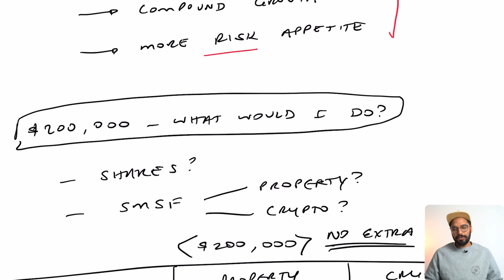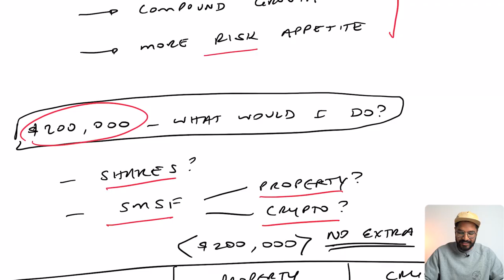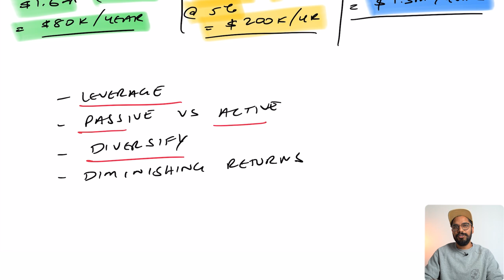Supercharge Your Retirement Fund 🇦🇺 | How To Invest Your SMSF Into Property & Crypto | Whiteboard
Did you know that you can turn your traditional Australian Super Fund into a Self Managed Super Fund (SMSF) and have the choice to invest in Australian Property & Cryptocurrency? More and more people are turning to a SMSF to grow their wealth and reduce their taxes. In this whiteboard finance video, I will breakdown some numbers of how your super fund would perform across different asset classes. The ability to earn passive income of $100k+/year is definitely possible if you follow the right moves. Let's dive in!

Search property was created for the purpose of helping everyday Australians to secure financial independence through property.

Search property is more than a buyers agency that focuses on mentoring, strategy/goal setting as well as providing free upfront value to the wider community. We understand that some people don’t have the time to secure the financial future of their families so we are here to help.

Whether it’s buying your first home or investing in your 7th investment property, we can help walk you through the journey and make the process easy and fun.

is australian property market going to crash
Is it a good time to buy real estate in Australia?